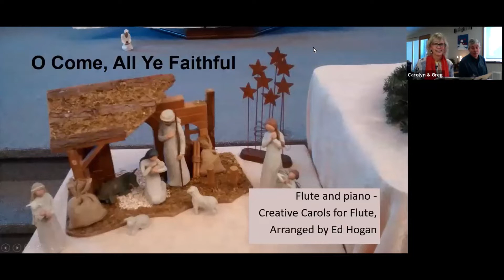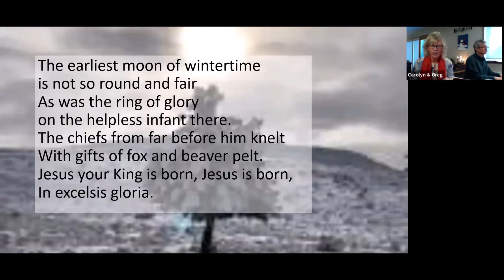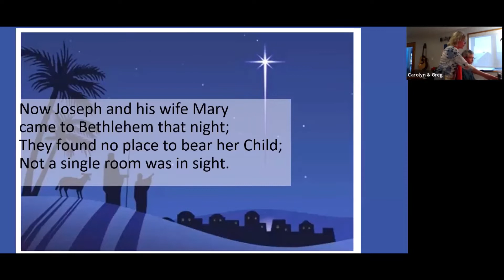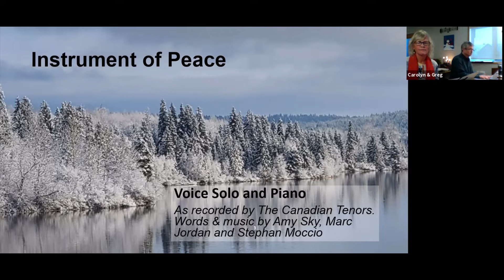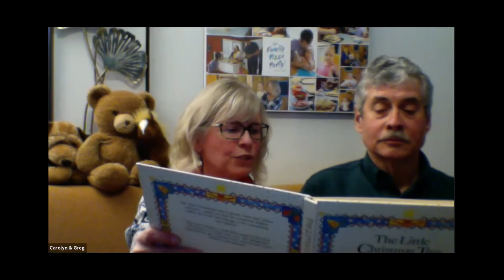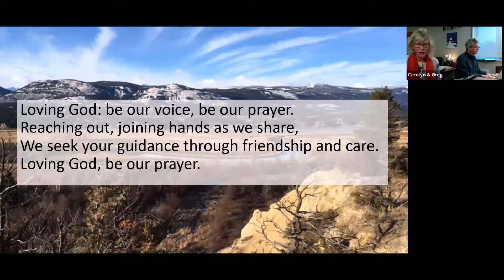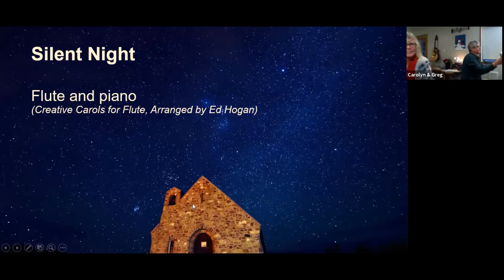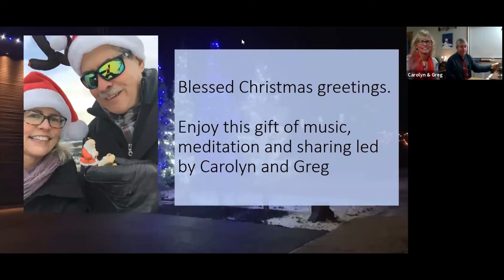December 25/27 - Christmas Musical Offerings - with Carolyn and Greg - for your enjoyment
Carolyn and Greg share their musical talents with thoughtful sharing and even a fun bonus track at the end.

Intended for all to enjoy during the holidays- may be especially enjoyed on Christmas morning or Sunday December 27th morning in lieu of worship time with Windermere Valley Shared Ministry